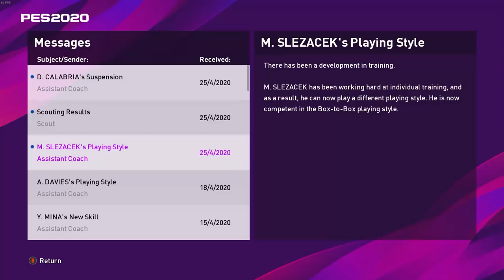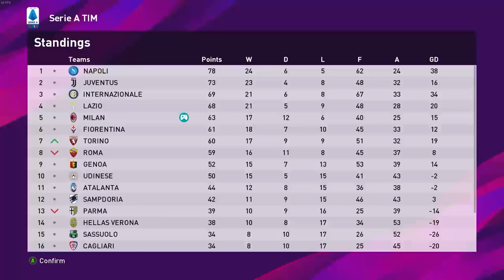PES 20 Kariéra - AC Milan | #25 | Fotbalové Peklo | CZ Let's Play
PES 20 - Kariéra manažera v nejnovějším dílu skvělé fotbalové hry od Konami ve které se za AC Milan pokusíme po několika špatných sezónách zase vrátit zpět na vrchol Italské ligy.

(Děkuji mnohokrát)

NASTAVENÍ KAMERY: Stadium (Custom) Zoom 1, Height 2, Angle 0

PC na kterém hraji:
CPU: Intel i9 9900k
GPU: Nvidia RTX 2080ti MSI Gaming Trio
MB: Gigabyte Aorus Master Z390
CASE: Fractal Define R5
RAM: Crucial Ballistix 64 GB
PSU: Corsair HX850i
SSD: 5x Crucial MX500 1 TB
NVME: 1x Samsung Evo 970 500 GB
MONITOR: 3x Samsung S24D390HL
OS: WIN 10 Profesional 64 bit
VOLANT: Thrustmaster T300 RS + Ferrari F1 Rim
PEDÁLY: Thrustmaster T3PA-PRO
MIKROFON: Audio Technica AT2035
AUDIO ROZHRANÍ: Focusrite Scarlett Solo 2nd Gen